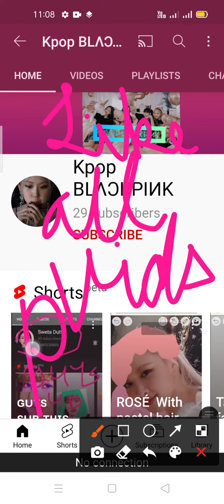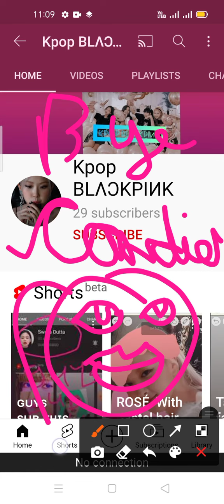Shout out Kpop Blackpink.